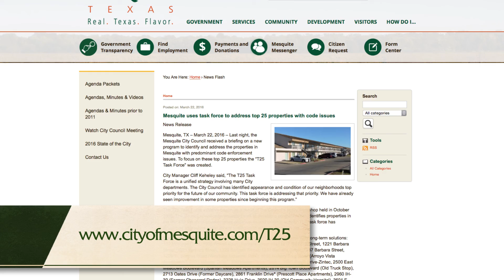Mesquite Minute 3/24/16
News and upcoming events in the City of Mesquite, TX.